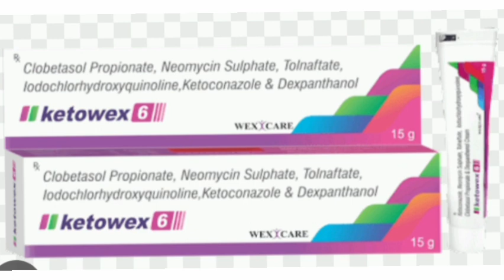Ketowex 6 Cream